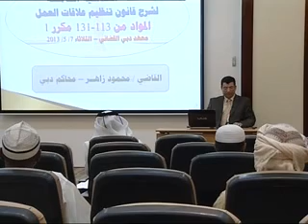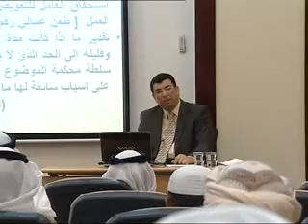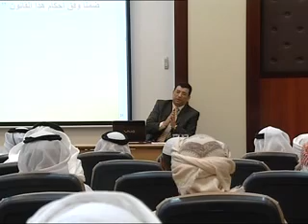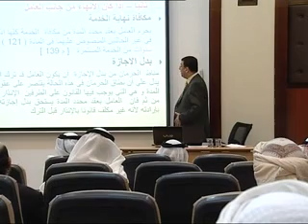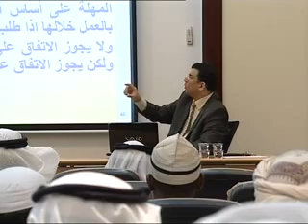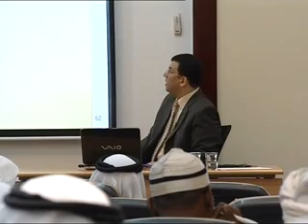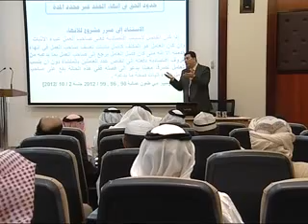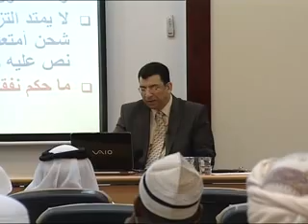الحلقة العمالية 5 لشرح قانون تنظيم علاقات العمل انتهاء عقد العمل من م113 إلى م131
القاضي محمود زاهر